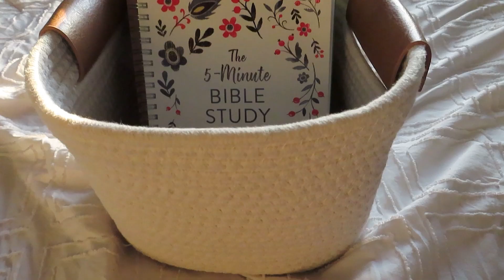week in the life of a stay at home mom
Todays video is me showing you guys my average week in the life as a stay at home mom! This is a family channel were I share my experiences as a teen mother, give my personal tips, and show my daily life!! subscribe to our channel to keep up with us we upload every Sunday at 11 am!! and follow all of my socials!!

Pintrest: @ashlynnknisley1
Join the Facebook group to join the family!! The Knisley's
 Frequently Asked Questions: 🌻
Age: 21
Camera I Use: Canon SX740 HS
What I Edit With: Adobe Premiere Rush